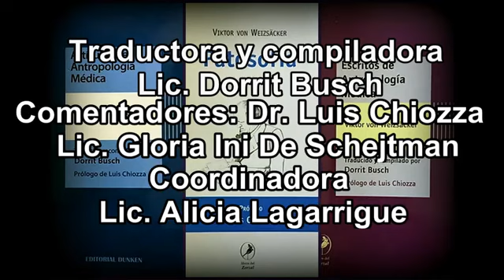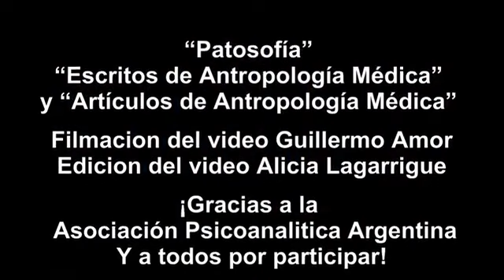“Patosofía”,“Escritos de Antropología Médica” y “Artículos de Antropología Médica�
Acto de presentación en la Asociación Psicoanalítica de Buenos Aires de las traducciones de la obra de Viktor von Weizsäcker realizadas por la Lic Dorrit Busch